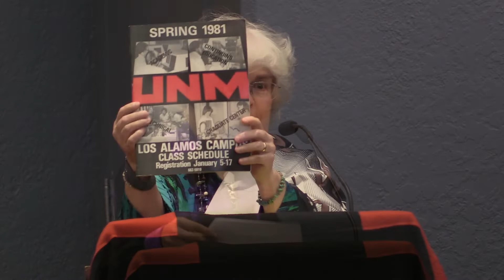A Memorial Service to Celebrate the Life of Valerie Rose Adams